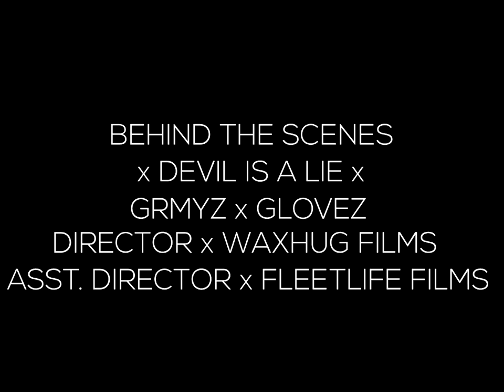FIRE FAIL - fire burns a music video set - Dzrt Fleet - Waxhug Films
During the making of the Devil is a lie music video, fire erupts out of hand but gladly it was under control after a few seconds of panic.

Grmyz feat Glovez - "Devil is a Lie" directed by Waxhug Films, Asst Director: FleetLife Films